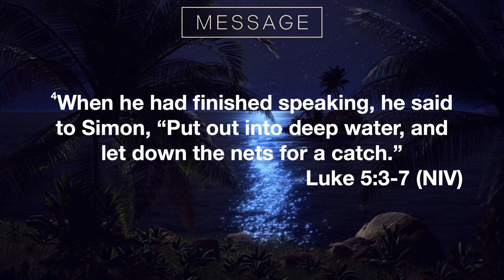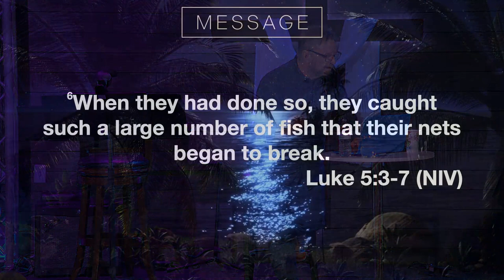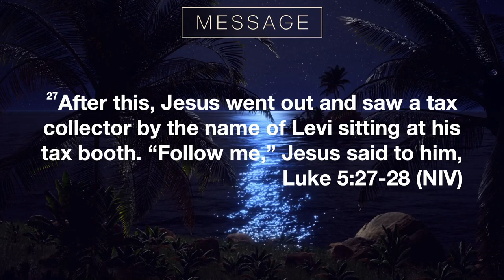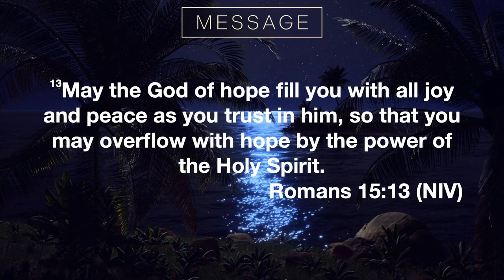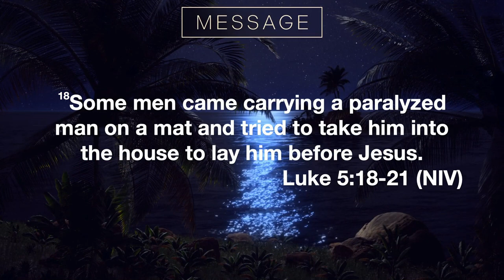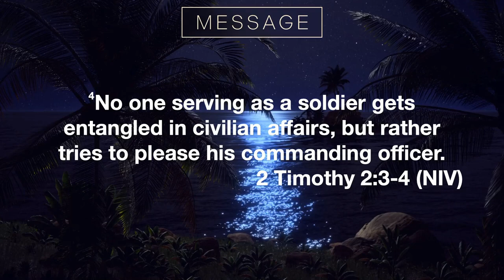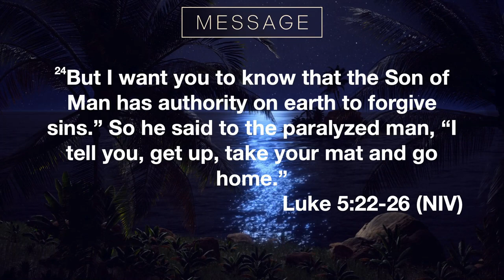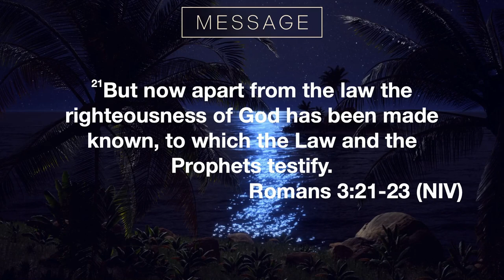Jesus Calling - Dr Luke's Prescription - Week 3 - 15 September 2024